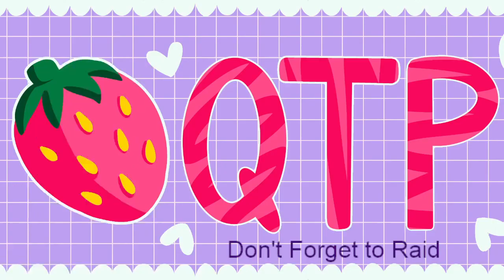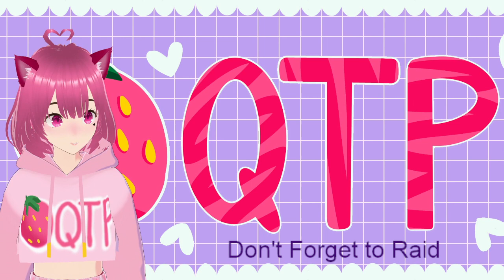Tears of the Kingdom Continued | Getting to the Water Temple 7